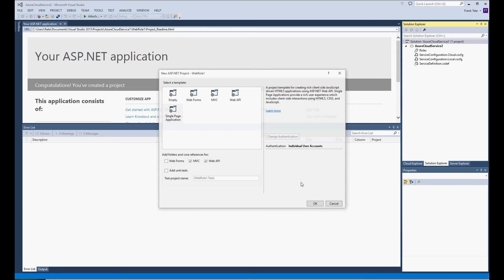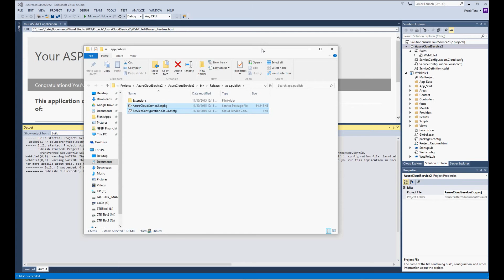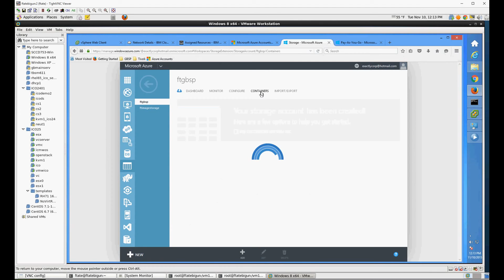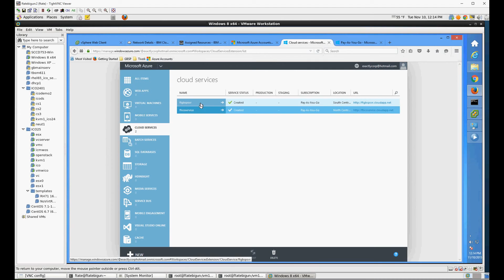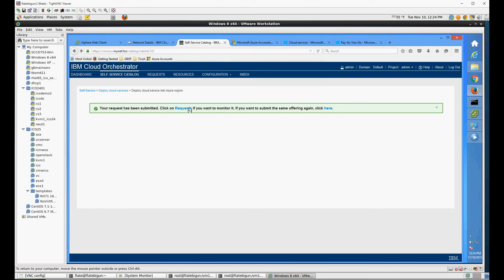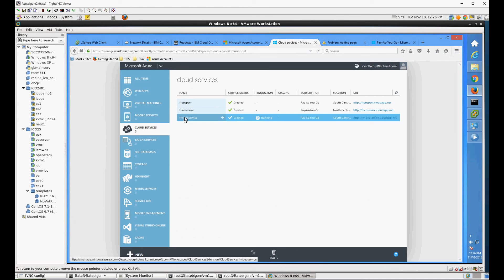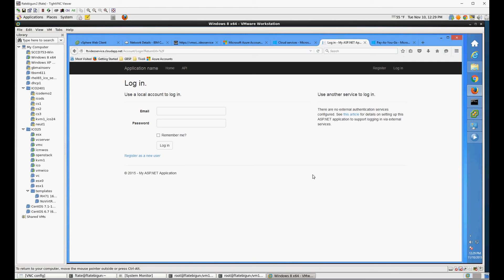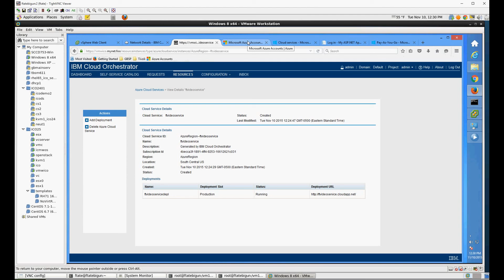Azure deployment with IBM Cloud Orchestrator 2.5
In this video I show the process of creating a basic Visual Studio project that is then deployed to Microsoft Azure.